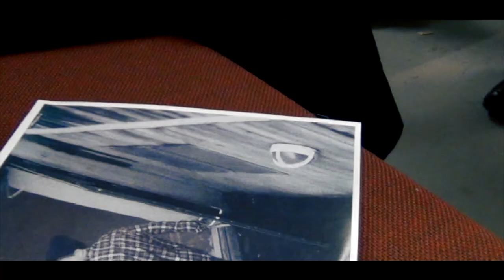Pilotfilm - Bossens Penge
Vi fik nogle replikker, som skulle indgå i vores lille pilotfilm. Vi kommer allesammen fra Odsherreds Gymnasium.

We do not own "One Step Closer" Linkin Park
We do not "Max Paine theme song"